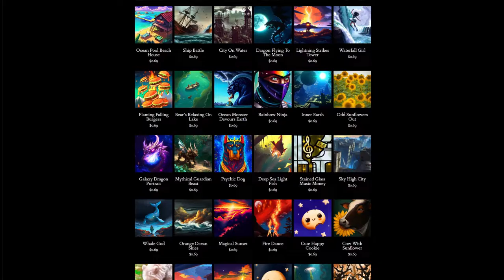Day 265: Samurai Summons (song only)